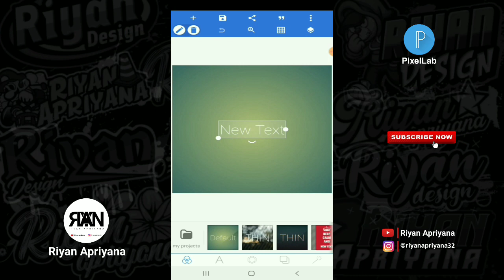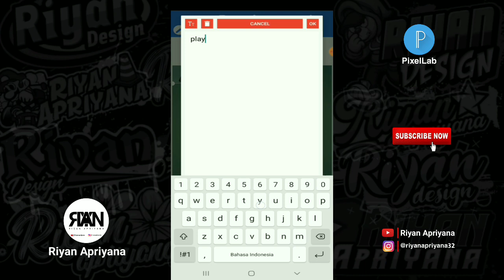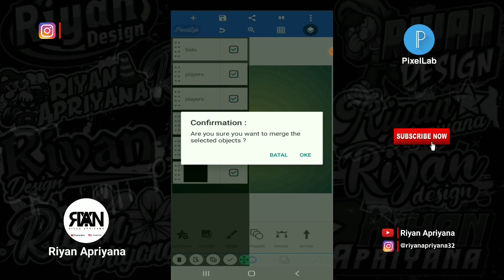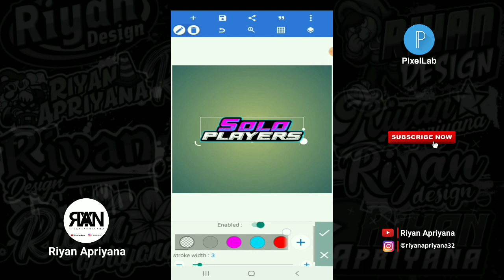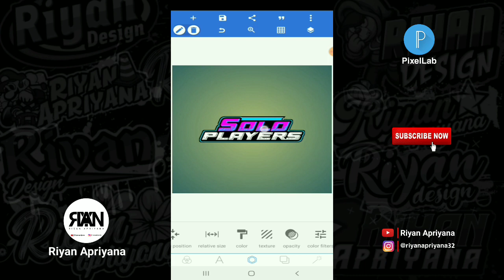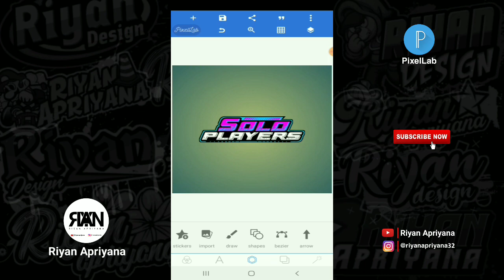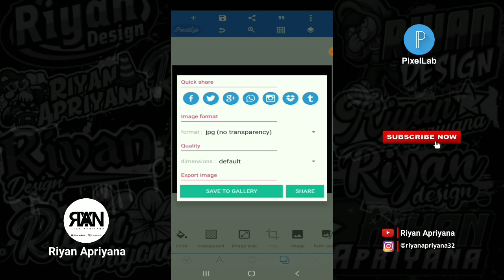CARA MEMBUAT LOGO RACING DI PIXELLAB | SOLO PLAYERS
Oke teman-teman kembali lagi bersama saya dichannel Riyan Apriyana pada video kali ini saya akan memberikan video tutorial lagi ya teman-teman yaitu : CARA MEMBUAT LOGO RACING DI PIXELLAB | SOLO PLAYERS:) Oke teman-teman langsung saja tonton videonya sampai selesai ya🙏

Yang mau request video selanjutnya bisa komen dibawah👇

*TERIMA KASIH*

-Bahan :
- Mentahan logo72+teksture+garis :